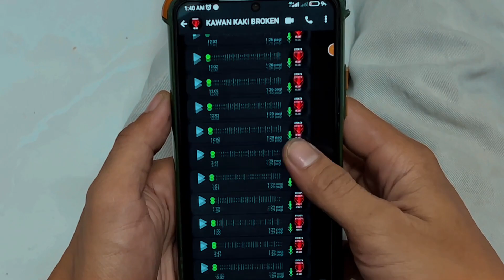SHORT VIDEO TENTANG MEMBER || BEHIND THE SCENE .7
SALAM DARI SAYA MILAINI

Semoga Korang Terhibur Dengan Hasil Video Saya Ya .. Tengok Sampai Habis Ya .. Semoga Korang Semua Dimurahkan Rezeki .. Maafkan Saya Sekiranya Serba Kekurangan .. Saya Terlalu Sibuk Dengan Harian Saya .. Nanti Dah Settle Saya Akan Upgrade Untuk Lebih Menarik Lagi Okey ..